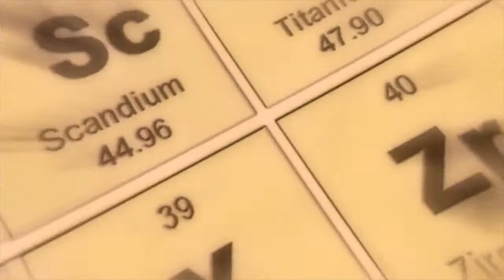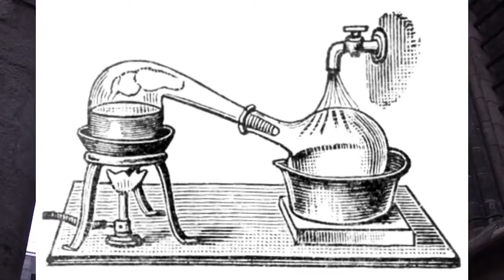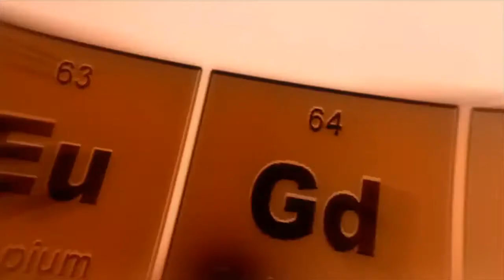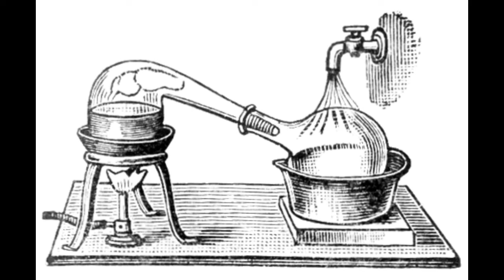Jabir ibn Hayyan | Jabir ibn Hayyan Biography in Urdu/Hindi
Jabir ibn Hayyan
Author
father of chemistry
Jābir ibn Ḥayyān, known by the kunyas Abū Mūsā or Abū ‘Abd Allāh and the nisbas al-Ṣūfī, al-Azdī, al-Kūfī, or al-Ṭūsī, is the supposed author of an enormous number and variety of works in Arabic often called the Jabirian corpus.
Born: 721 AD, Tous, Iran
Died: 813 AD, Kufa, Iraq
Full name: Abu Mūsā Jābir ibn Hayyān
Era: Islamic Golden Age